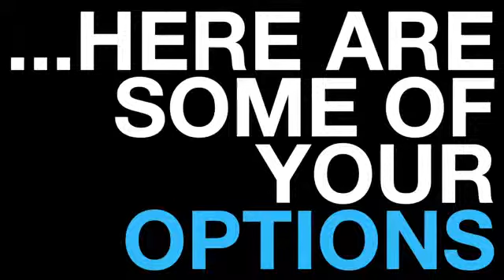Opening This Week - March 22, 2013 HD